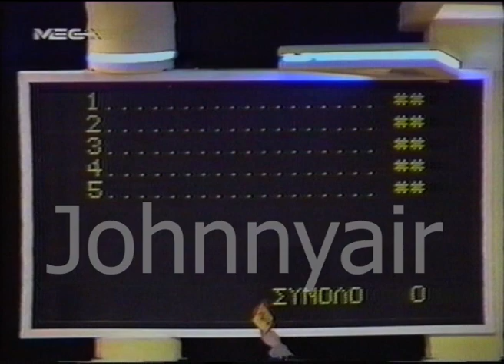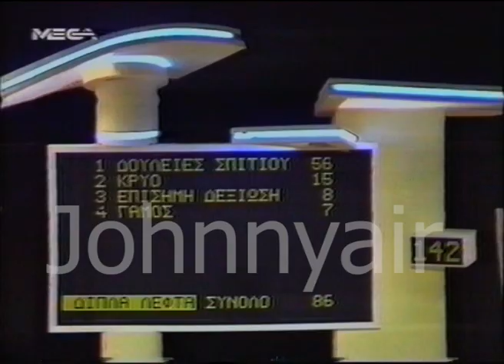KΟΝΤΡΕΣ 1993, ολόκληρο επεισόδιο.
Ίσως, το πιό ευχάριστο τηλεπαιχνίδι της ελληνικής τηλεόρασης, "Κόντρες", χάριν στον απολαυστικό και αξέχαστο, Βλάσση Μπονάτσο.
Το επεισόδιο είναι γυρισμένο το 1993.
Νιώθω πολύ τυχερός που κατάφερα και να παίξω σα παίκτης σ'αυτό το επεισόδιο, αλλά και που το έγραψα στο βίντεο για να το περισώσω μέχρι σήμερα.